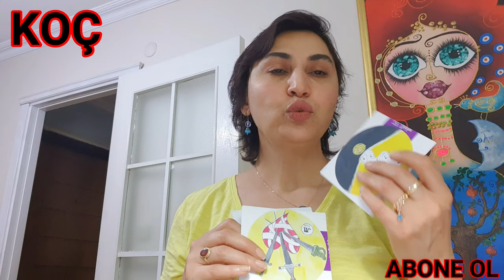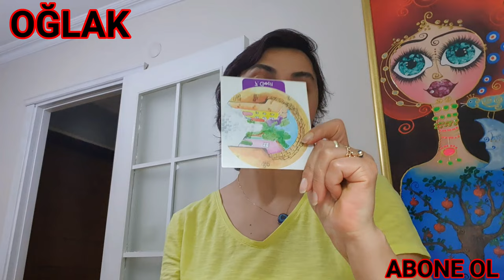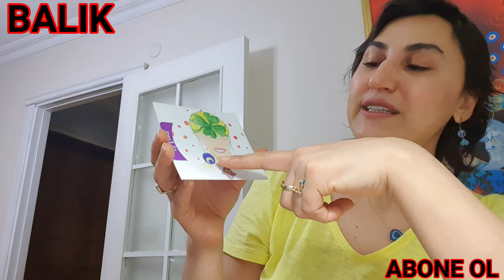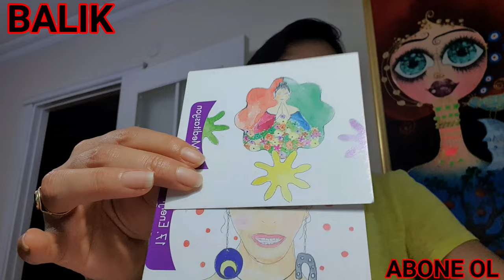10 16 MAYIS HAFTASI TAROTLAR KONUŞUR